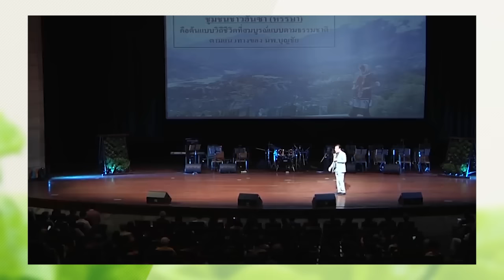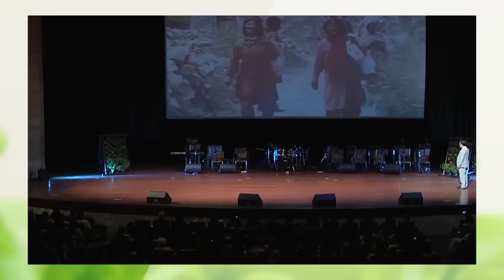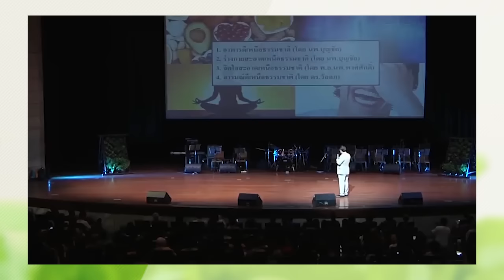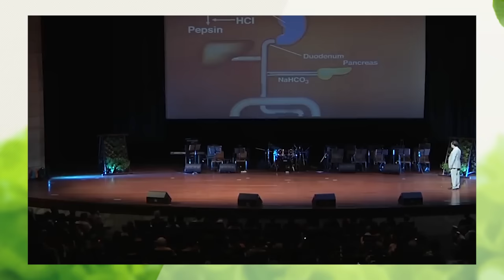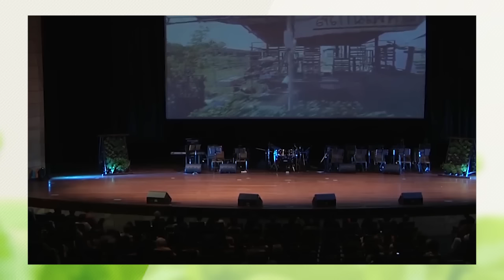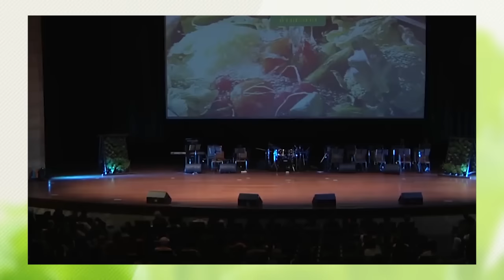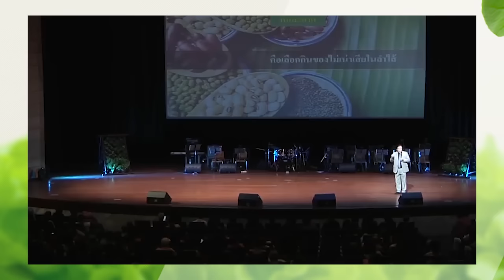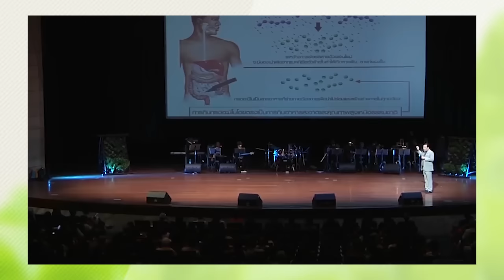ใช้ชีวิตเหนือธรรมชาติ ไม่เจ็บ ไม่มีป่วย🌱 : นพ.บุญชัย อิศราพิสิษฐ์ | BEANHEALTHY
ใช้ชีวิตเหนือธรรมชาติ ไม่เจ็บ ไม่มีป่วย 🌱 : โดย นพ.บุญชัย อิศราพิสิษฐ์ | BEANHEALTHY
สอบถามรายละเอียดเพิ่มเติม โทร. 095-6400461, 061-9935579, 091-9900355
Line: @wellnessatresort